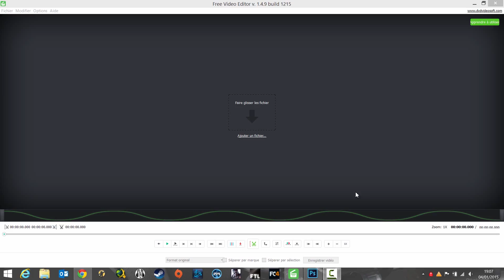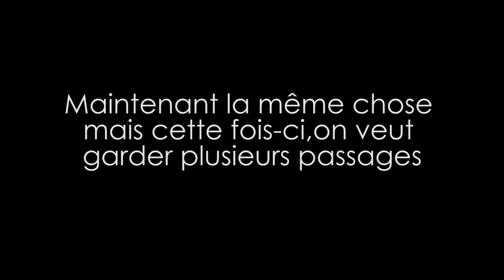[Tuto] Découper ses vidéos sans réencodage ni perte de qualité et de façon simple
En faisant des vidéos de mes balades à moto, je me suis vite retrouvé avec des gros fichiers de plusieurs gigas sur mon disque dur, tout ça pour garder quelques secondes d'une action bien précise, comme un boulet qui manque de m'écraser ou autre.

Il existe pas mal de logiciels permettant de découper ses vidéos mais le problème, c'est qu'ils réencodent souvent la vidéo à la fin du découpage. Vu que je vais les monter plus tard dans Adobe Première Pro, quand j'en aurais suffisamment, je vais encore les réencoder puis Youtube va y mettre aussi sa couche. Au final on se retrouve avec une vidéo encodée au moins trois fois, ce qui n'est pas top pour la qualité de la vidéo.

En fouillant sur le web, j'ai trouver un logiciel, Free Video Editor. C'est un freeware extrêmement simple et qui va vous permettre de découper vos vidéos en quelques secondes et sans réencodage. Votre vidéo garde ses caractéristiques de départ et ça c'est cool. Il peut même vous générer un fichier pour chaque passage de la vidéo que vous allez découper.